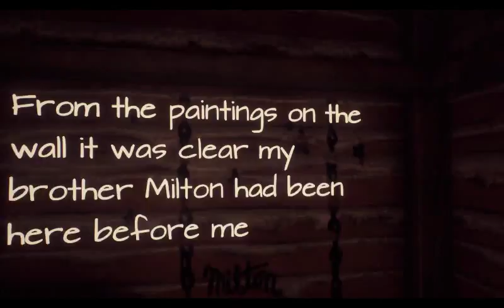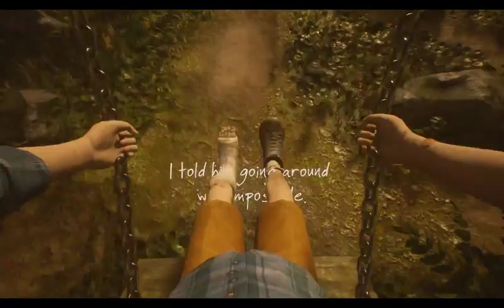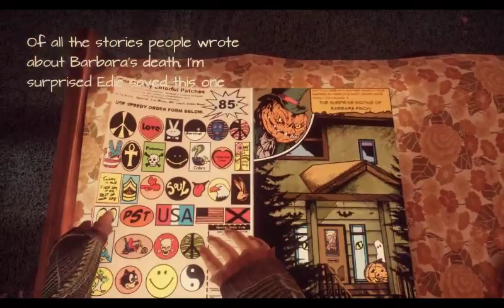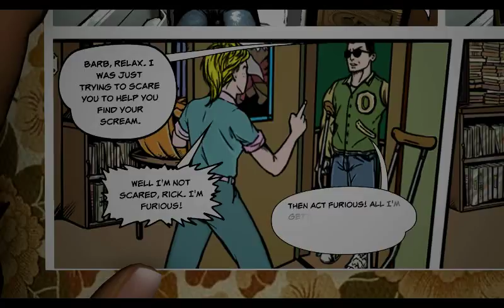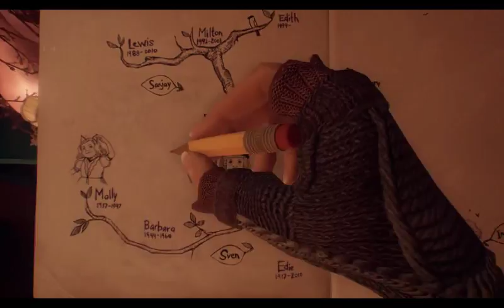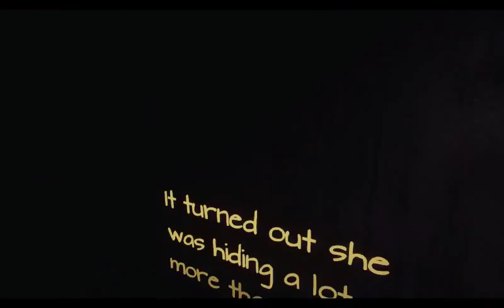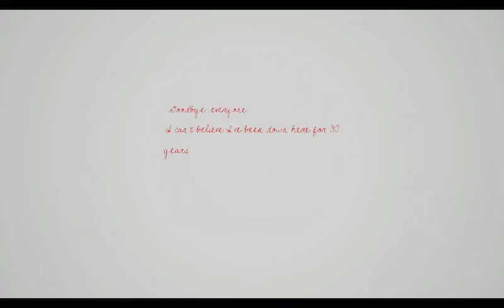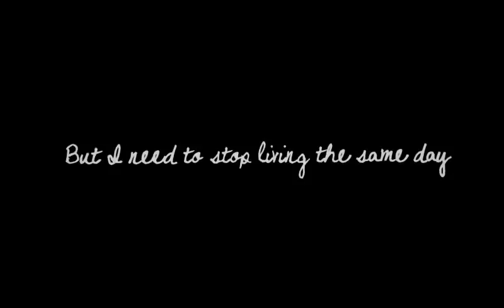WHAT REMAINS OF EDITH FINCH #2: RUN FROM THE HOOK!!!!!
PART 2 OF PLAYING WHAT REMAINS OF EDITH FINCH. DONT TRUST THE ATTIC!!!